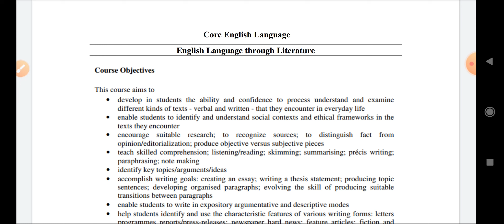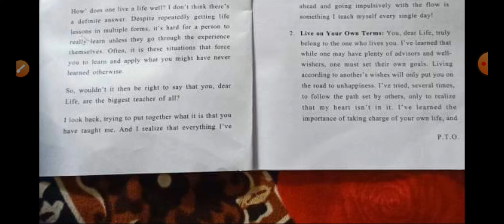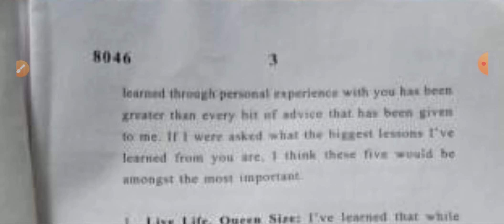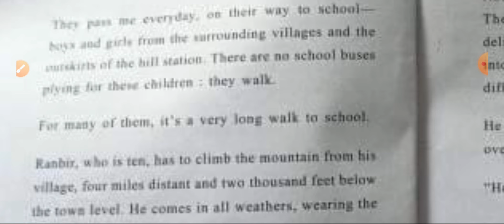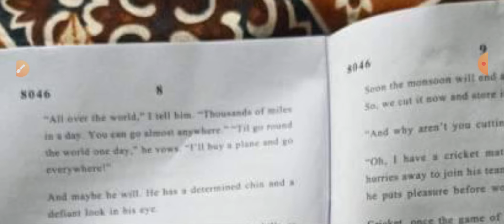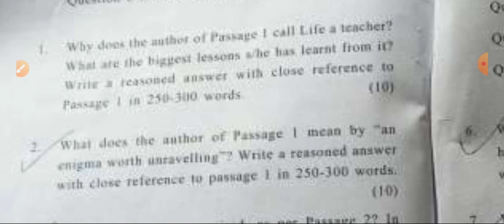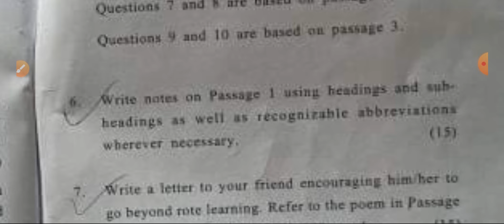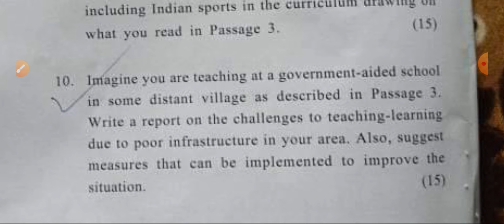English Language Through literature Exam Pattern First Year BA/ Bcom Prog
Hii Everyone

This Video Provides Detail discussion on

English Language Through literature
subjects in BA Prog and bcom prog first year

Usefull for All Delhi University students